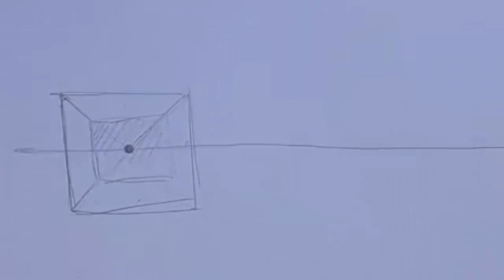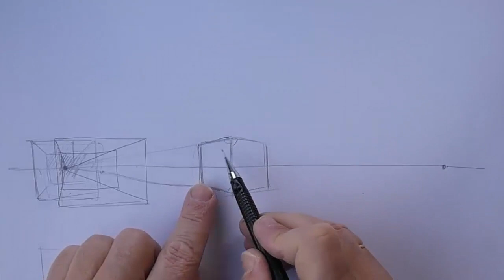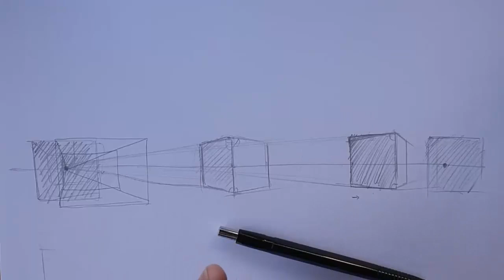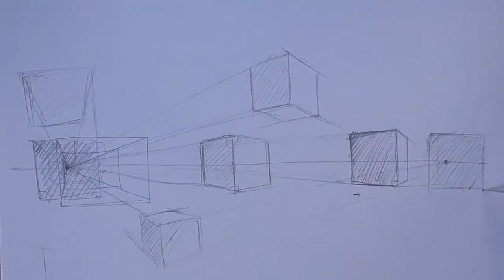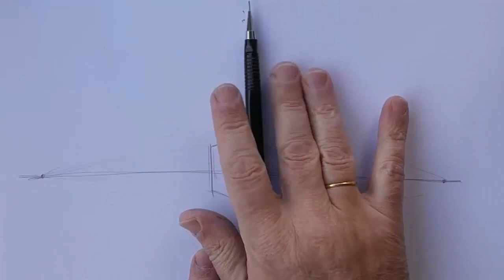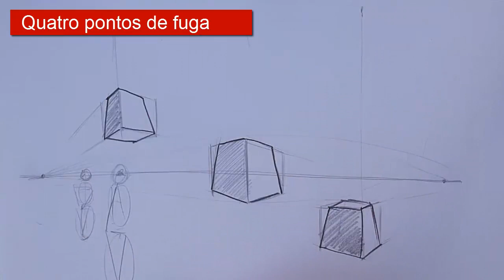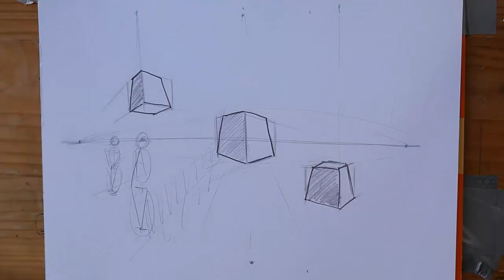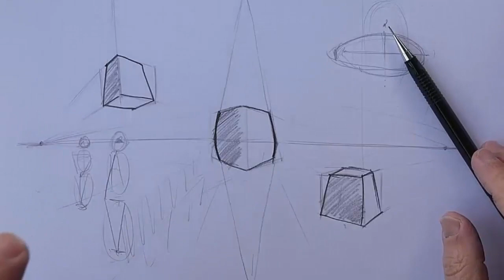Como entender perspectiva, de 1 a 4 pontos de fuga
Vamos ver neste tutorial como entender perspectiva de uma forma simples e divertida.
Não somos nós a decidir quantos pontos de fuga utilizar, é a posição do objecto face á nossa visão que determina quantos pontos precisamos.
Vamos começar por entender um ponto de fuga e vamos acrescentando pontos de fuga em função da necessidade de construir a perspectiva correta.

TUTORIAIS RECOMENDADOS:
um quadrado em perspetiva 100% correta

Está lá tudo sobre o artista.

Resumo do tutorial
Mais do que saber como se constroem desenhos com a técnica de perspectiva, é importante saber qual a lógica que nos vai ajudar a entender quantos pontos de fuga precisamos para desenhar um objeto concreto.

Neste tutorial explico essa necessidade em função da posição e forma do objeto, levando-te através de um processo evolutivo desde a situação em que precisamos apenas de um ponto de fuga, até ao limite, construindo um objecto com base em 4 pontos de fuga.
não perder.

Capítulos
00:00 intro
01:10 1 ponto de fuga
03:43 2 pontos de fuga
09:20 3 pontos de fuga
15:29 4 pontos de fuga

QUEM É O PROFESSOR?
Olá, eu sou o Fernando Bento

Comecei a desenhar muito cedo mesmo!
Aos 7 anos diziam que eu tinha jeito, mas como a arte não garantia sustento, segui os estudos de gestão.
Mas o bichinho do desenho e pintura continuou sempre ao meu lado.

Foi com a ajuda do meu amigo Carlos Marques, hoje professor na faculdade de belas artes de Lisboa, que comprei, na cidade da Guarda, os primeiros 5 tubos de óleos e um pedaço de tela. Foi com o Carlos Marques que aprendi as primeiras dicas de pintura.

Licenciei-me em economia e, depois da tropa comecei a trabalhar em Lisboa.  Para recompensar o esforço e dedicação à economia, com os primeiros ordenados que a carreira de bancário me proporcionou, inscrevi-me no curso de belas artes da ARCO, um curso de 6 meses que me ajudou muito a entender e a evoluir na arte.

O hobby da arte continuou par a par com carreira de bancário e agora, que essa carreira chegou ao fim, posso dedicar-me à arte e partilhar em vídeos o que aprendi e experimentei ao longo deste tempo.

Procuro transmitir nestes tutoriais a minha perspetiva, para que cada vídeo possa acrescentar algo diferente e pessoal aos milhares de vídeos que existem na internet.
Se houver uma nota ou dica que seja útil para ti, já fico satisfeito.

Um abraço
Fernando Bento
A pintar à mais de 50 anos!